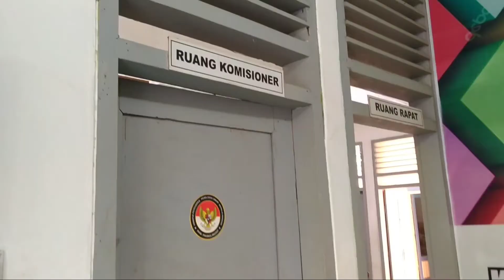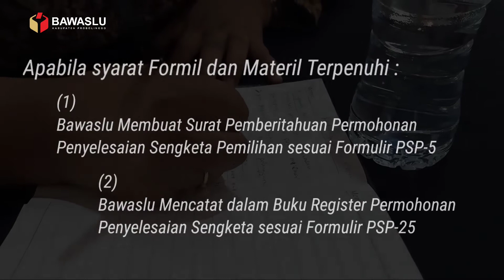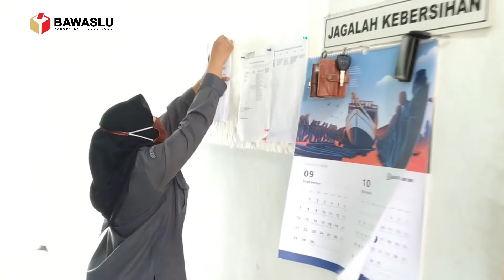Simulasi Singkat Penyelesaian Sengketa Proses Pemilihan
Bawaslu Kabupaten Probolinggo mengadakan simulasi Penyelesaian Sengketa Proses Pemilihan dalam rangka peningkatan kapasitas dan kesiapan pimpinan beserta staf dalam Penyelesaian Sengketa Proses Pemilihan.

Simulasi juga bertujuan mengasah kemampuan jajaran Bawaslu Kabupaten Probolinggo dalam memediasi para pihak yang dilakukan melalui musyawarah.